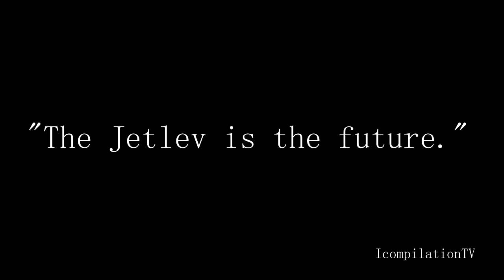Awesome Water Jetpack Compilation 2015